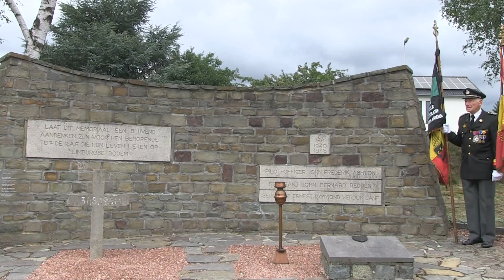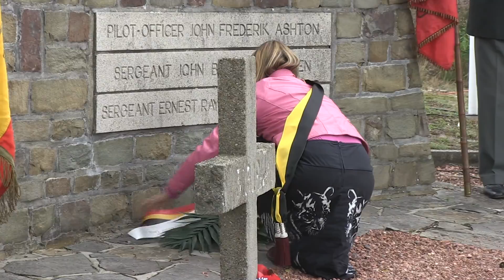2015 Heidekruisje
Herdenking gevallen RAF-piloten in Boxbergheide.